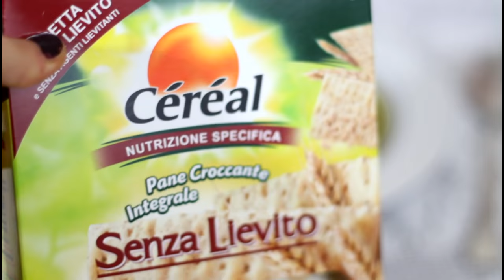WHAT I EAT IN A DAY (HEALTHY) #14 /COSA MANGIO IN UN GIORNO | Le Ricette di Jennifer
Siamo arrivati al WHAT I EAT IN A DAY #5!!
Sono molto felice che questa tipoligia di video vi piaccia! :)
Fatemi sapere cosa ne pensate delle ricettine!
un bacio
RIcetta pancakes:
1 uovo
1 o 2 cucchiai di zucchero
4 cucchiai di farina
latte quanto basta per creare un composto ne troppo liquido ne troppo solido.

Succo verde:
1 mela
1 limone
3 foglie di spinaci
1 sedano

Sciroppo di melograno:
il succo di 1 melograno
30 gr di zucchero